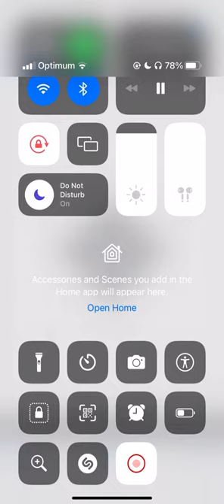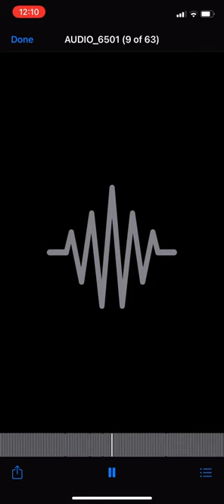Babyy bumpstock-pardame 🚶‍♂️🚶‍♂️🚶‍♂️🚶‍♂️🚶‍♂️💜 (unreleased)